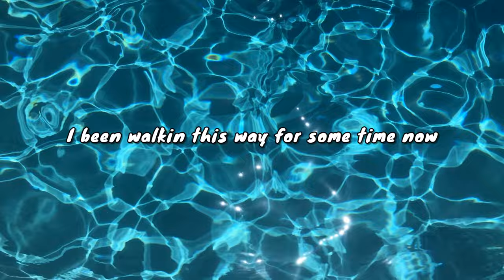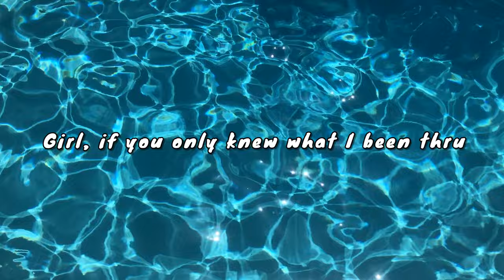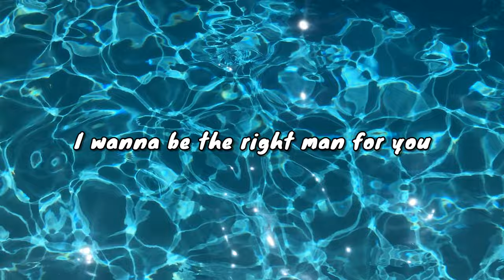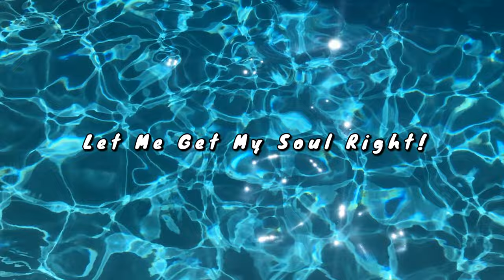Justin Vibes - Let Me Get My Soul Right (Official Lyric Video)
Here's the official lyric video for "Let Me Get My Soul Right"!

Add To Your Playlist(s) and Stream It Up! Enjoy!

Vibraphone Mallets by Mike Balter ➡️
MalletKat MIDI Vibraphone ➡️
Proline Music Stand ➡️
Focusrite Scarlett 2i2 Audio Interface ➡️
Fruity Loops Producer Edition ➡️
M-Audio MIDI Keystation 49 KEY ➡️
Mogami Gold INSTRUMENT Cable ➡️
Blueberry Microphone by Blue Mics ➡️
JBL 305P MKII Monitors ➡️
Apogee Quartet Audio Interface ➡️
Beyer Dynamics Headphones DT 770 ➡️